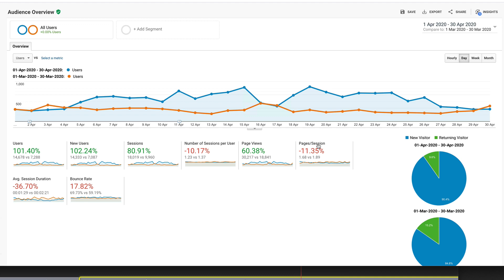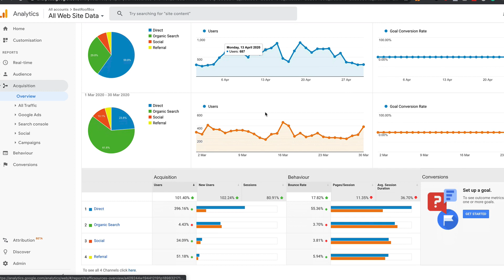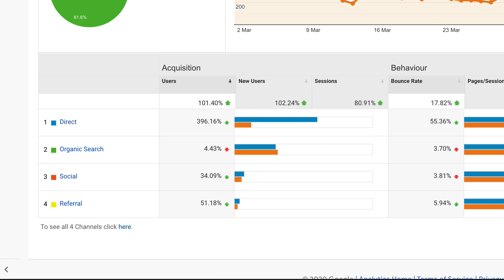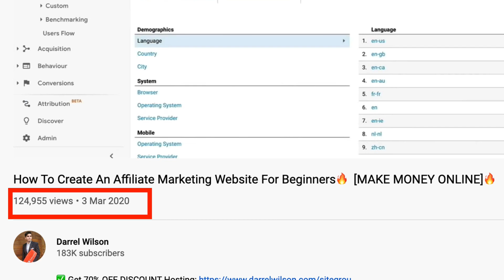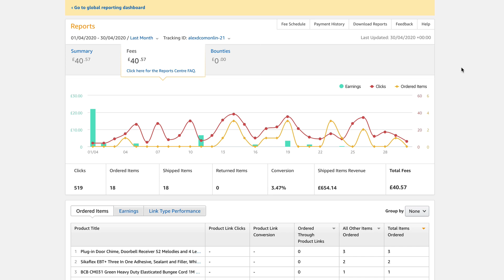TRAFFIC IS UP 101% ! - [Affiliate Marketing Website Update #22]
Traffic is up 101% - but all is not quite what it seems..